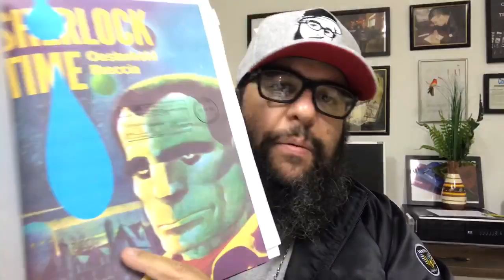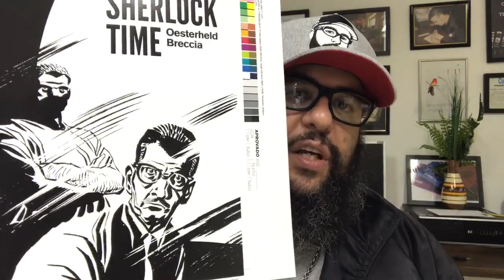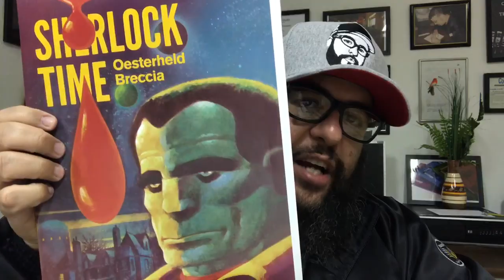Uma HQ à frente do seu tempo